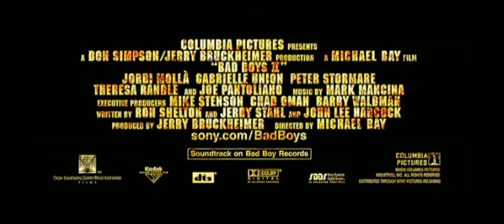Bad Boys II (trailer)